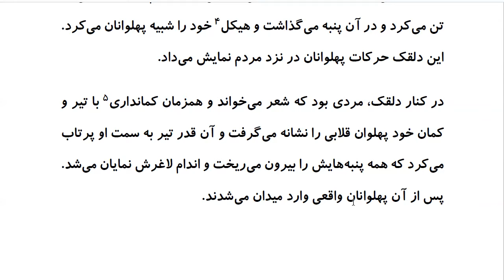Top 100 Persian Proverbs: Proverb 93: پَهلَوان پنبِه